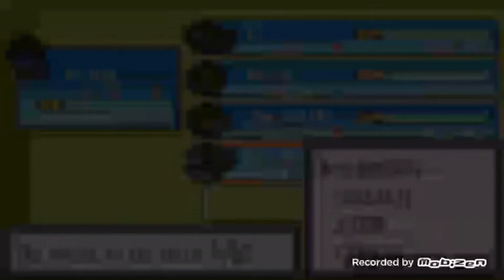Something happened - Pokémon Nuzlocke ep4